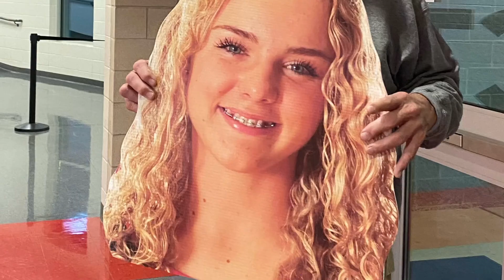John Edward Johnson - “Goodbye Stranger”